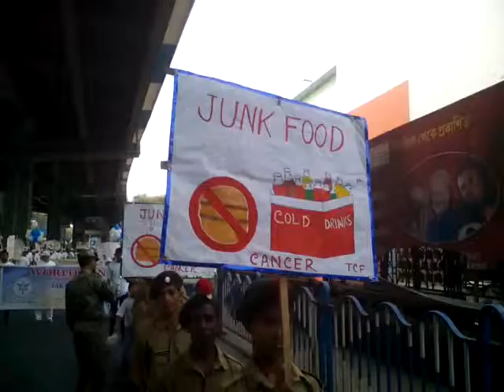world cancer day